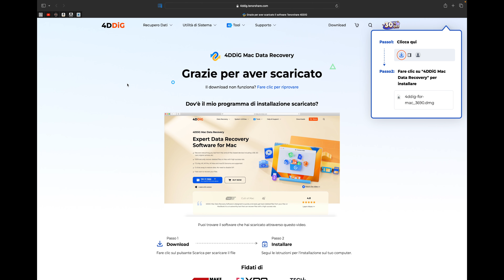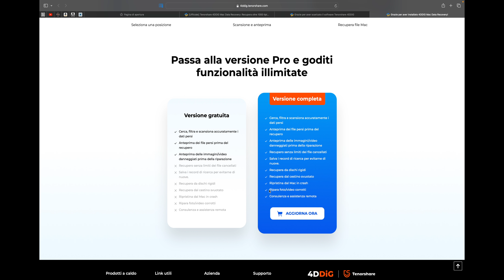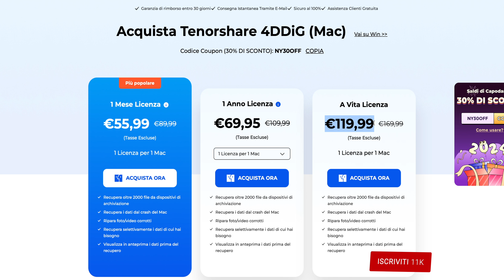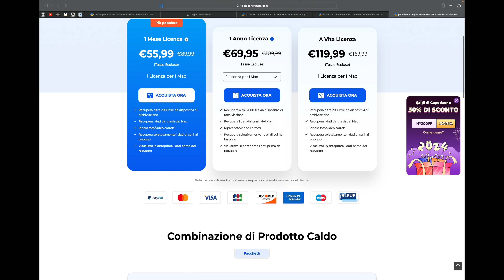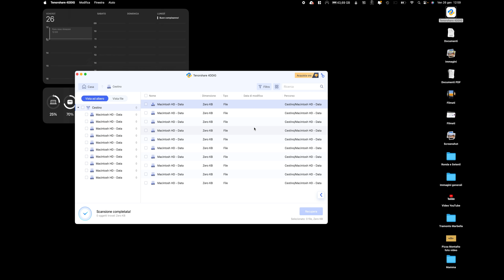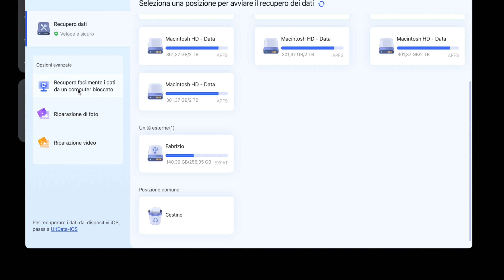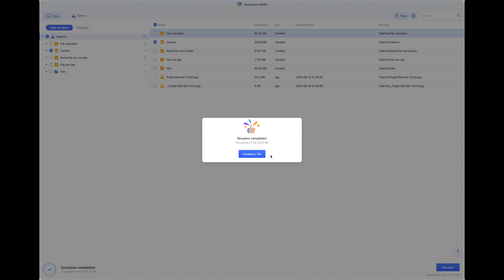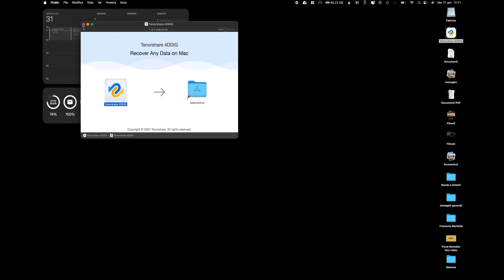Tenorshare 4DDiG! Come RECUPERARE file persi, cancellati o danneggiati sul nostro PC! [Windows/Mac]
Recuperare dei dati dal vostro Mac o Pc windows?
Oggi amici non è più un problema, vi viene incontro Tenorshare 4DDiG!
È un software sviluppato appositamente per fare questo tipo di lavoro e nel video di oggi vi faccio vedere con questo tutorial passo dopo passo come funziona.
Non vi dico altro, buona visione!

Capitoli
00:00 Intro
00:45 Consigli
02:41 Come scaricare il programma
03:20 Come installarlo
04:07 Modalità di acquisto
07:50 Tutorial come funziona il programma
14:16 Conclusioni

La mia attrezzatura per VIDEOMAKING | FOTOGRAFIA | VLOG:
✔️ Camera principale Canon R5
✔️ Camera secondaria Canon R
✔️ Osmo Pocket 3
✔️ Insta360 Ace Pro
✔️ DJI Mavic
✔️ DJI Mini 4 Pro
✔️ Microfono RØDE Wireless
✔️ Microfono DJI Mic Wireless
✔️ Microfono DJI Mic 2 Wireless
✔️ Microfono Lavalier
✔️ Microfono per Smartphone, Tablet o Pc
✔️ Microfono per i Vlog
✔️ Treppiede principale
✔️ Treppiede secondario
✔️ Testa fluida
✔️ Monopiede slider
✔️ Gimbal per Smartphone
✔️ Luci studio
✔️ Luci portatili da utilizzare ovunque
✔️ Obiettivo RF 16mm
✔️ Obiettivo RF 24-105mm
✔️ Obbiettivo RF 50mm
✔️ Obiettivo RF 85mm
✔️ Obiettivo RF 100-500mm
✔️ Obiettivo RF extender 2x
✔️ Filtri Canon
✔️ Filtri DJI mini 4 Pro
✔️ Filtri DJI Osmo Pocket 3
✔️ Monitor da studio e sul campo

La mia attrezzatura per montare video in Studio e per editing sul campo:
✔️ iPhone 15 Pro
✔️ Secondo smartphone
✔️ iMac 27'
✔️ MacBook Pro 16
✔️ MacBook Pro 14 M3 MAX
✔️ iPad Pro M2 12,9
✔️ iPad Pro 11
✔️ Monitor esterno
✔️ Monitor esterno 2
✔️ AirPods Pro
✔️ Magic Keyboard x iPad
✔️ Tastiera Logitech Combo Touch
✔️ Tastiera Logitech MX
✔️ Tastiera Apple
✔️ Mouse Logitech MX
✔️ Mouse Apple
✔️ Trackpad Apple
✔️ Apple Pencil
✔️ HDD x backup